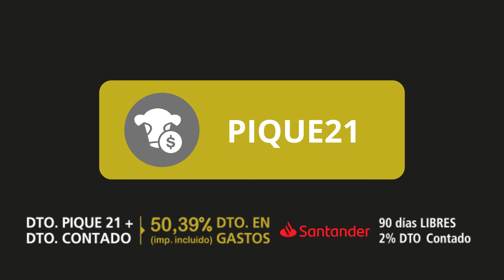RTE 🔨 Lote 21 - Lote 66 - 📲091005455